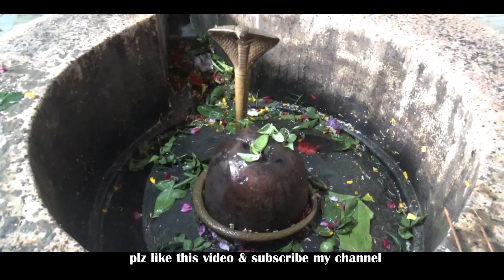गंडेश्वर मंदिर | Gandeshwar Temple Video| The Thaat